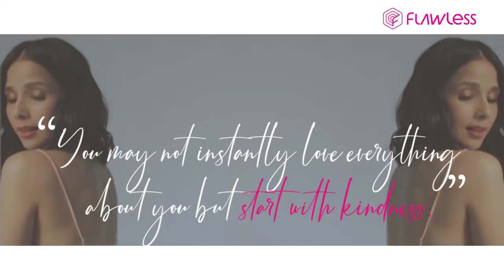Maxene Magalona In The Pink Of Beauty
It’s never too late to start anew. Just like Flawless Beauty Maxene Magalona-Mananquil, who admittedly underwent a lot of changes these past few years, you could reinvent yourself for the better, too!

In case you need some inspiration, we asked Maxx to share some tips to help you jumpstart your journey in the Pink of Beauty. Watch the video above 💖